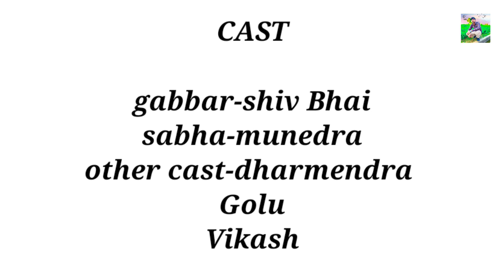Shole Short Movie. kitne aadami the